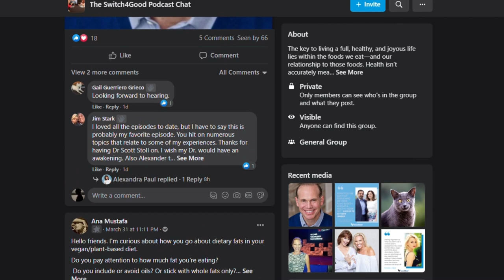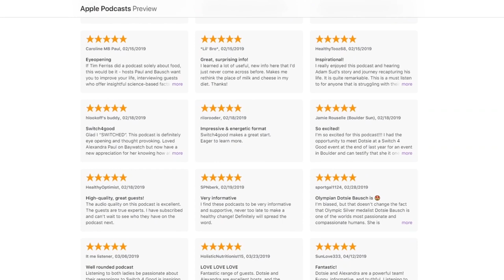From Spy to Ultra-racer with Leah Goldstein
''The worst years I had as an athlete were when I was eating meat. I didn’t feel good. When I made the transition to plant-based, everything changed for me in the most positive way.'' -Leah Goldstein

Hop on your bike, because this episode is a wild ride. Leah Goldstein is an incredible human who knows no limits. Most recently, she gained fame as the first woman to outright win Race Across America (RAAM). She also happens to be 52 and a plant-based athlete. Before Leah’s decorated pro cycling career, she was an elite commando instructor for the Israeli Defense Force, and prior to that, she became a bantamweight national kickboxing champion at age 17. This woman can endure, but she’s also not immune to the pressures of the world. We cover it all—from her time in Israel to the nitty-gritty of her RAAM experience. This is an episode that will leave you breathless and hungry for more.

✅ What we discuss in this episode:
- Shared stories of pro cycling between Dotsie and Leah
- Leah’s experience in the Israeli Defense Force
- Dealing with gender discrimination in the police force
- Deciding to leave Israel and become a pro cyclist
- Struggling to excel for the first time at the age of 30
- Eating disorders in pro cycling
- Nutrition in the cycling world
- Leah’s experience racing RAAM: nutrition, sleep deprivation, hallucinations, and saddle sores
- Giving it all you got and suffering as a journey
- Leah’s strict training protocol
- Getting out of your comfort zone to do the things you want to do